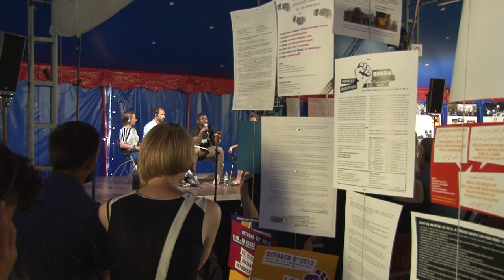Was tun gegen das Sterben im Mittelmeer?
Podiumsdiskussion über Zivilgesellschaftliche Kämpfe gegen die todbringende EU-Flüchtlingspolitik

Mit den Aktivist_innen Laura Maikowski (Watch The Med Alarm Phone), Philipp Ruch (Gründer des Zentrums für politische Schönheit) und Trésor (Voix des Migrants)

Festivalwoche «Die widerspenstige Internationale»
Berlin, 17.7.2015